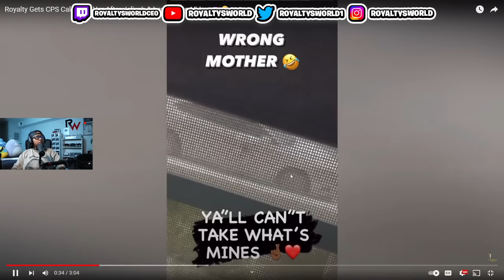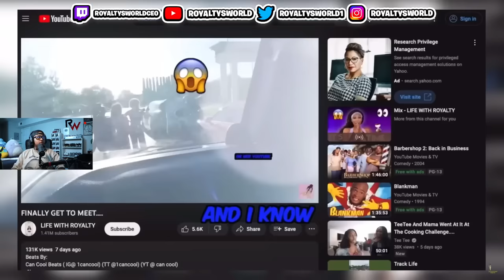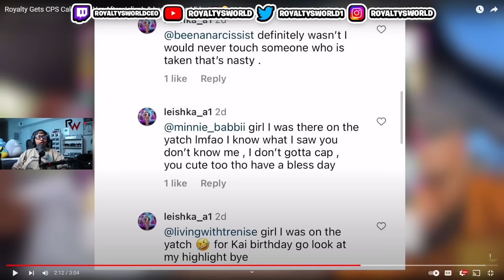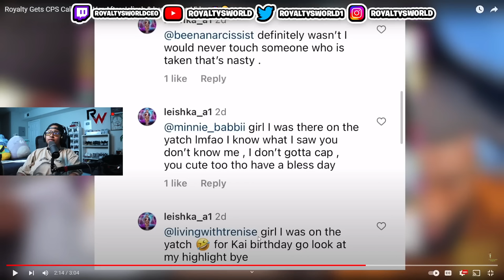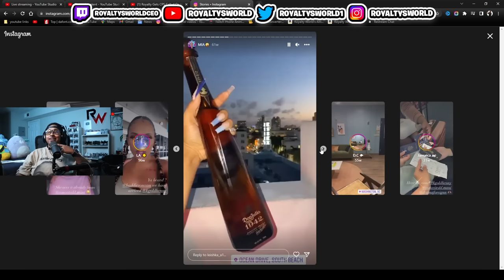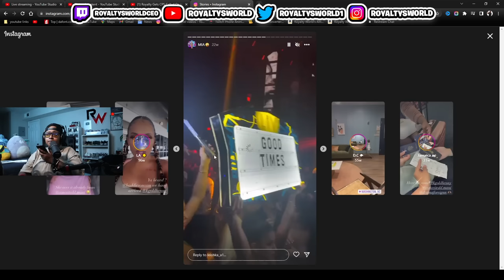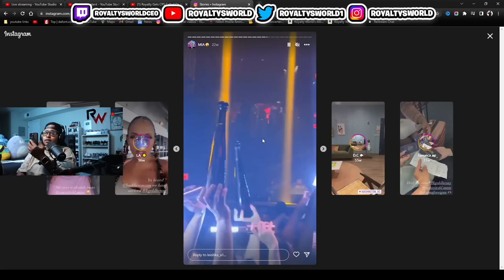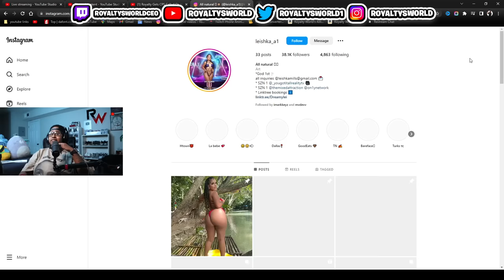Clarence Yacht situation ANOTHER woman has come forward 🙄